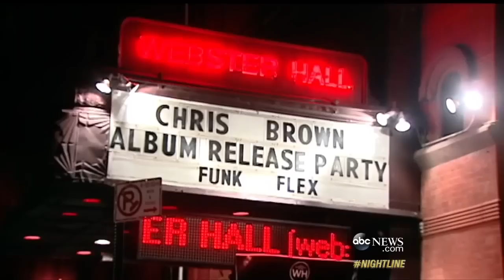BuzzFeed's Aylin Zafar on ABC's Nightline 10-28-13